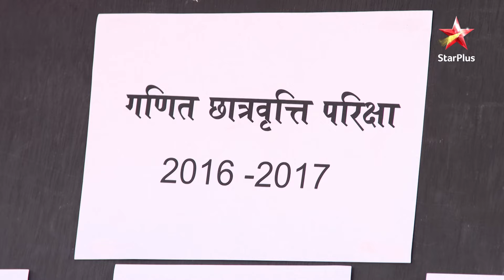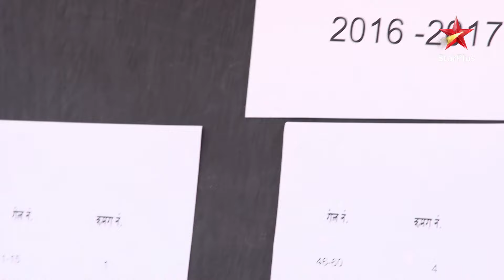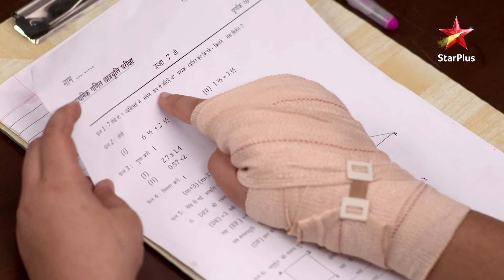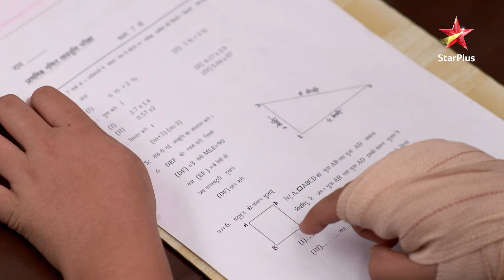Can Yashpal repay the debt? | Full Episode:53 | Meri Durga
Show Name : Meri Durga
Episode :53

Yeh kahaani hai ek sapno se bhari ladki ki joh apne khud ke liye kuch bada karne ka iraada rakhti hai! Durga ka sapna hai athletics mein naam kamaana, lekin usse apne parivaar ki ummeedon aur samajik rukaavat ka saamna karna padta hai! Durga ki himmat aur uski mehnat ke saath, woh har mushkil ko paar karti hai, apne sapno ko poora karne ki koshish mein! Toh dekhiye Meri Durga, jahaan Durga apne iraadon se na sirf apne liye, balki apne parivaar ke liye bhi ek misaal banti hai!